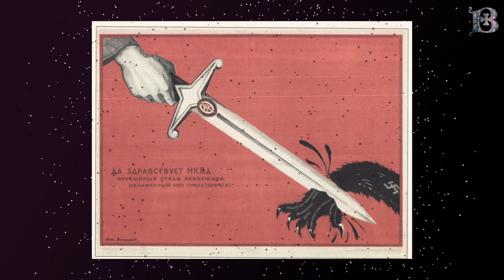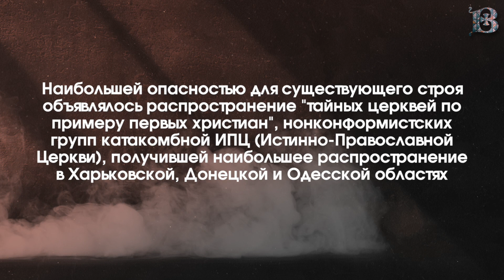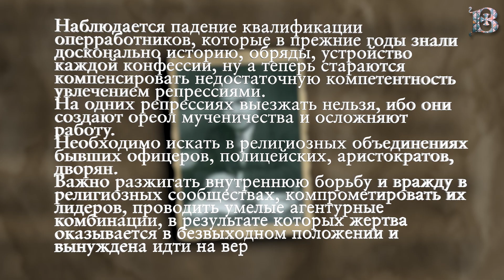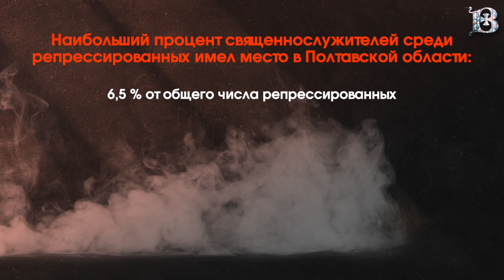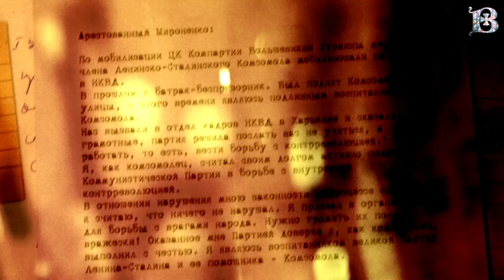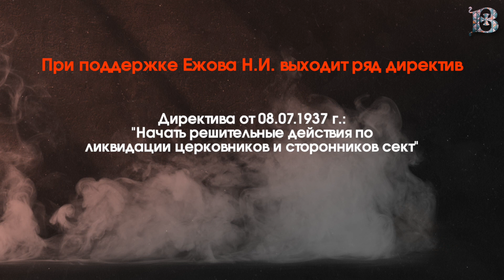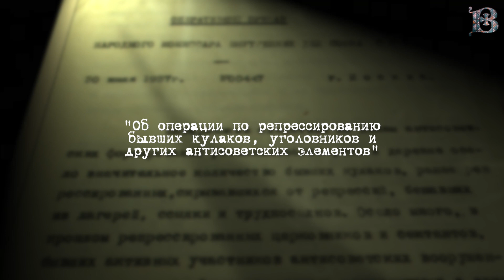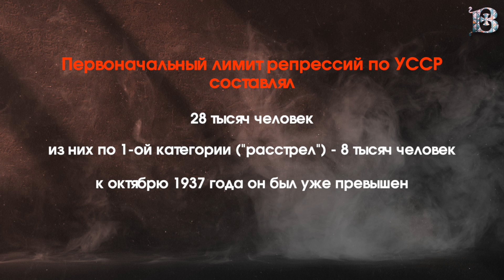История гонений на Церковь в ХХ веке. Начало "Большого террора"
В новом выпуске авторской программы "История гонений на Церковь в ХХ веке" доктор исторических наук Веденеев Д.В. рассказывает о начале т.н. "Большого террора" - периода страшных репрессий в СССР и одних из самых ужасных гонений на Православную Церковь в Ее истории.